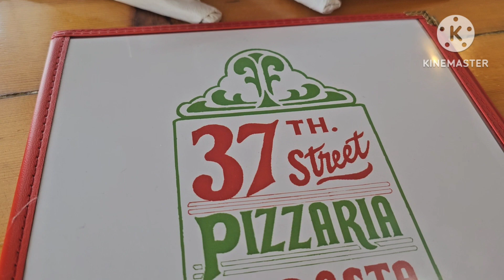Being a pirate fan is stressful